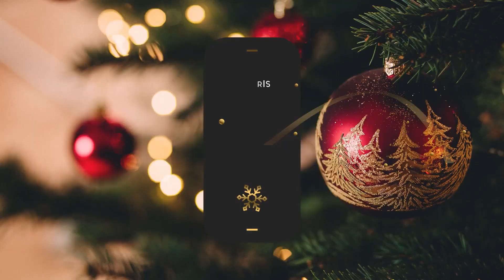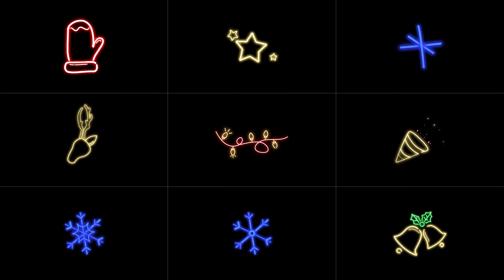Christmas Big Pack-After Effects Template Videohive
Celebrate this festive season with the Biggest all-in-one animated Christmas pack!

A complete Christmas pack with 230 Christmas and New Years’ animated elements and templates: Premade scenes, Neon elements, Single scenes, Instagram stories, and many more. Mix and match items to get beautiful scenes for YouTube videos, Instagram posts and stories, TV shows, commercials, advertisements, presentations, promotions, and events videos. Make gift videos for your loved ones or make your audience engaged with these beautiful-looking shiny Christmas elements. Fully editable and customizable elements and templates for Adobe After Effects and Premiere Pro. You can easily change colors and edit the text in the blink of an eye!